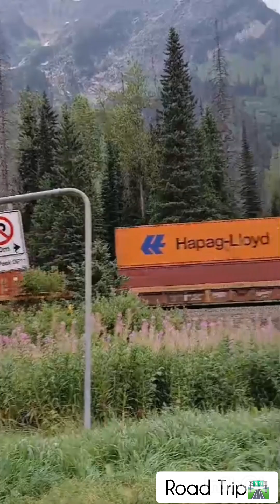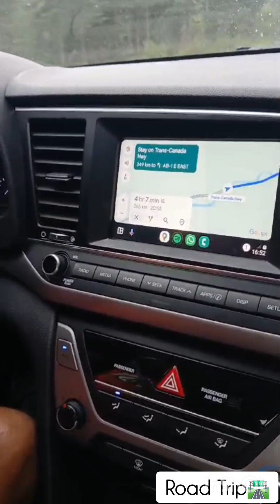TRAVEL VLOG🛣Vancover to Calgary🤩PART-1 travel vlogging roadtrip fullvideo enjoyment fun yt✨️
TRAVEL VLOG🛣Vancover to Calgary🤩PART-1
14 hour's travel😮travel vlogging roadtrip fullvideo enjoyment fun yt✨️